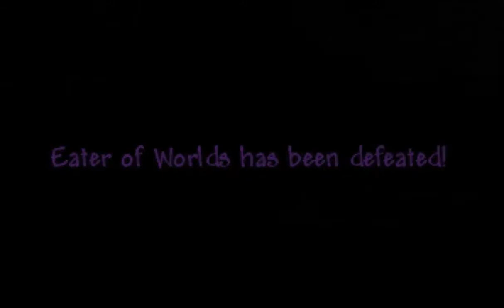Terraria 1.2.4 Mage Let's Play #7 Dungeon Lootfest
#7 I hope you guys realise how good the first 4 minutes of this video is.

Hi guys, and welcome to my magic let's play, my goal: to get the top 5 magic weapons.
5. Magnet sphere & heat ray
4. Bat scepter
3. Blizzard staff
2. Razorblade typhoon
1. Razorpine

NOT THE SHADOWBEAM STAFF!!

MUSIC
Morley & Speo - Hope
Lazslo - Don't Look Down